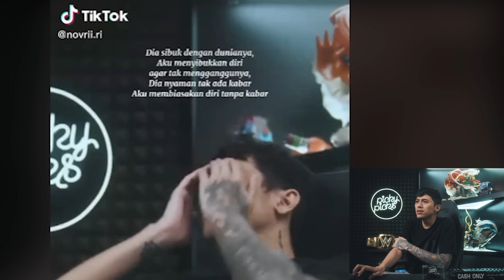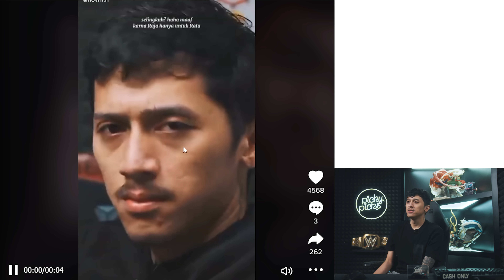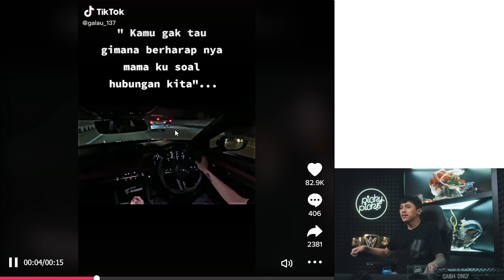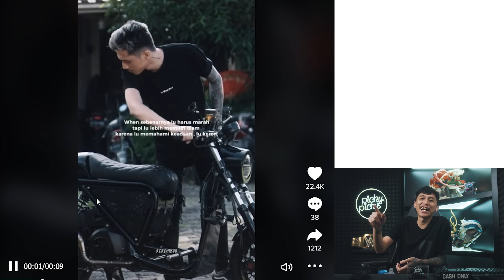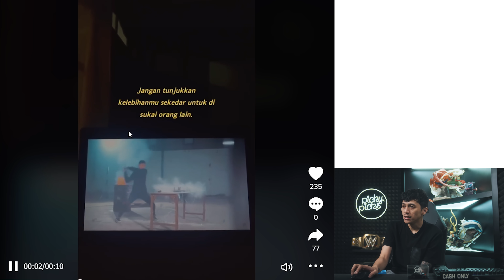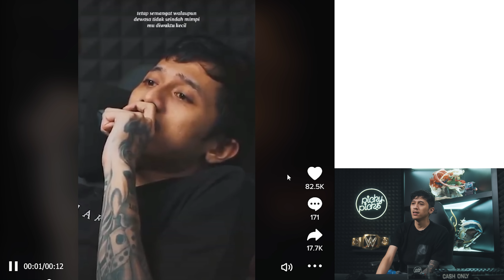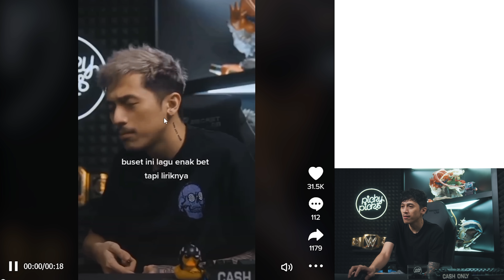Engga Begitu Tapi Dibikin Begitu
Jadi cowok itu jangan base on quotes, malu sama bulu.